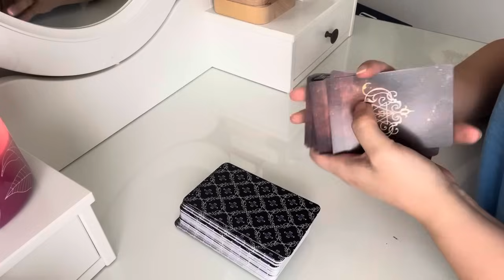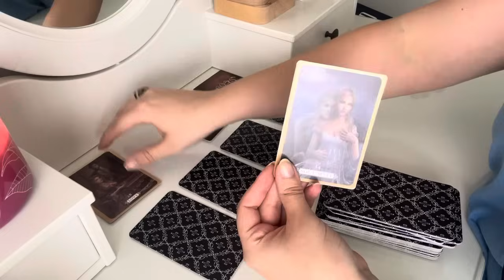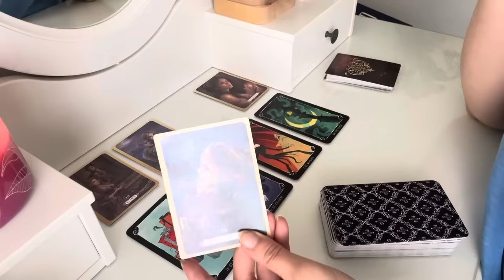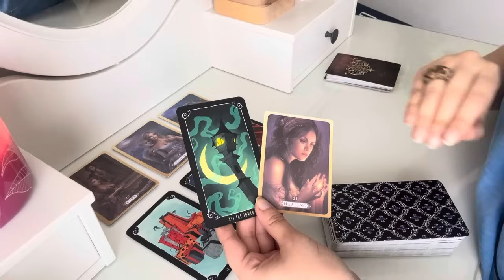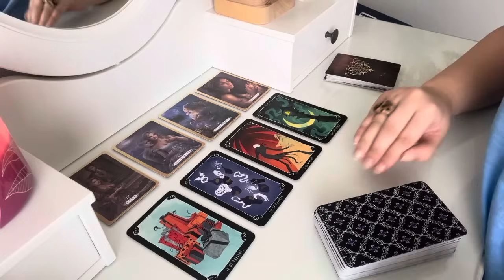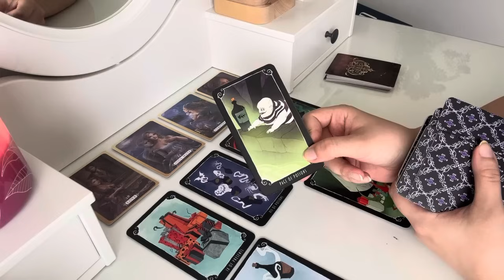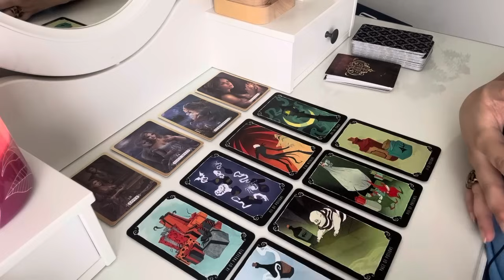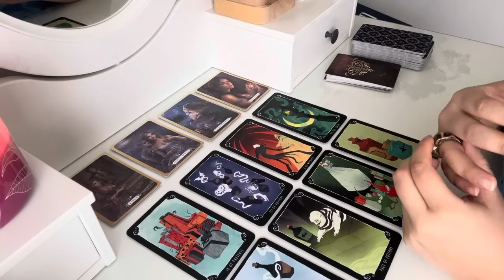‼️ÖYLE BİR ADIM ATACAK Kİ… KENDİSİ BİLE ŞOK OLACAK! 😮